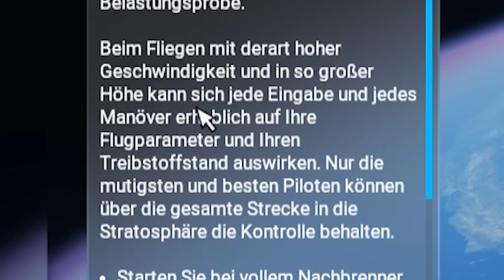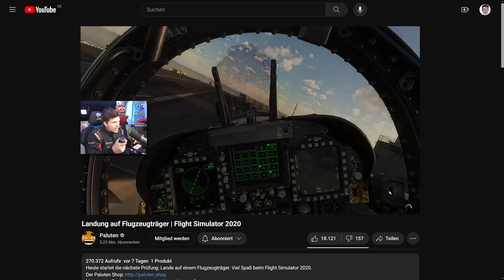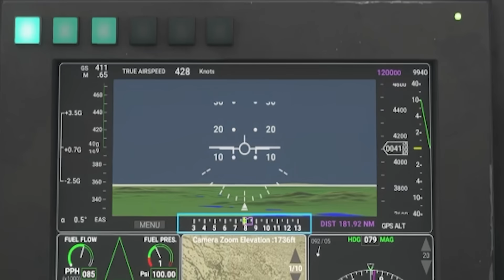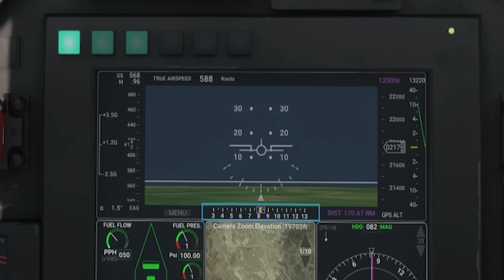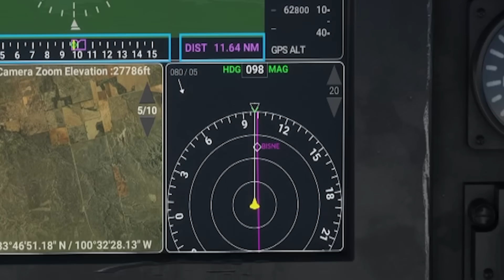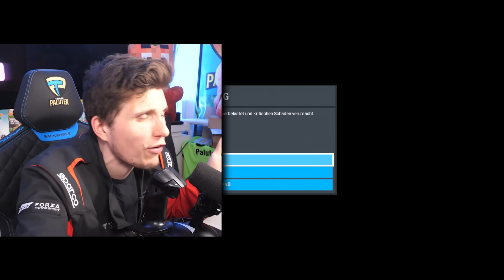Mit diesem Jet bin ich bis ins Weltall geflogen! | Flight Simulator 2020